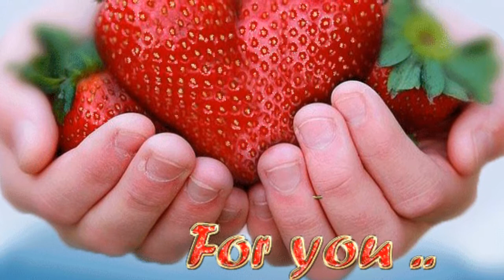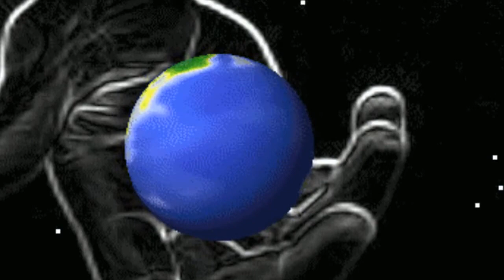Kinder der Liebe - Anni M.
Heute möchte ich einen Coversong von meiner YT Freundin Anni vorstellen es ist ein wunderschöner Song von Su Kramer. Vielen Dank liebe Anni für diesen sehr gefühlvollen Song, der ins Herz geht, immer aktuell ist und zum Nachdenken anregt. Anni und ich würden uns freuen, wenn Euch der Song und mein Video gefallen, mit vielen Grüßen Anni und Jutta
Kinder der Liebe - Su Kramer
Lyrics:
Niemals würde es ein Leben
Hier bei uns auf Erden geben
Es wär' öd' und leer, heut und immer
Gäbe es die Liebe nicht 💕

Keine Uhren würden schlagen
Und kein Strauch würde Früchte tragen
Wenn es Sommer wird, heut und immer

Kinder der Liebe sind wir alle auf der Welt
Ob wir nun arm sind oder reich
Am Anfang sind wir alle gleich.
Und das ist schön, so wunderschön.

Keine Vögel würden fliegen
Und kein Mann andere besiegen
Weil er stärker ist, heut und immer

Niemand würde Bilder malen
Und kein Fest hell im Licht erstrahlen
Wenn Musik erklingt, heut und immer